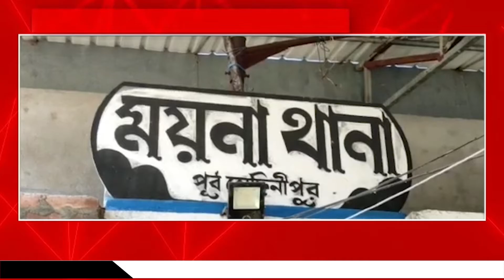BJP panchayat member arrested from duare Sarkar camp